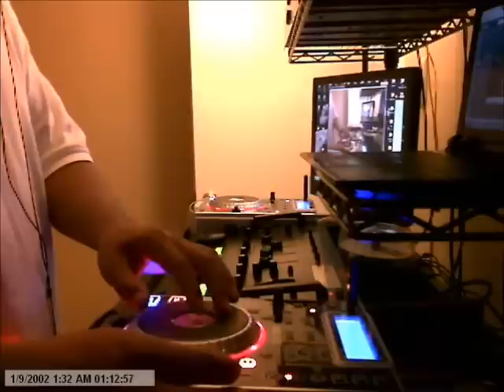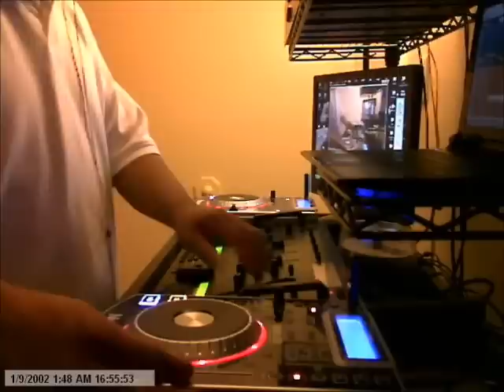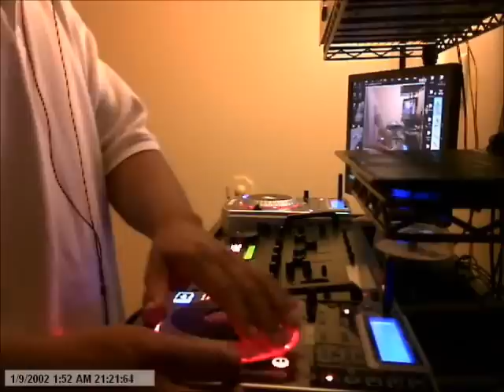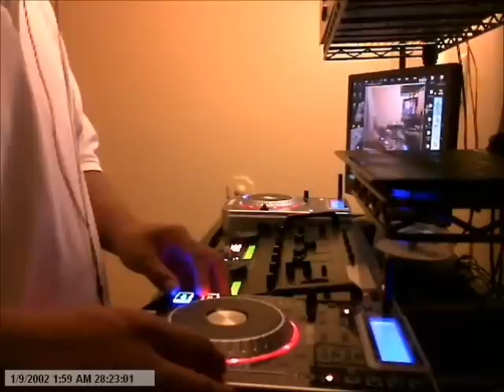circuit farza.dj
saludos a toda la banda aqui poasando a dejar un set mas de circuit para los mantes del elctro circuit un mega saludos a dj, bogus, dj travis , rogelio fashion, ddj sonic, dj energy, dj poli,mario garcia y al gunos otros que yano recuerdo eon este momento je y a toda la familia de hard aqui les dejo el link para la descarga del set